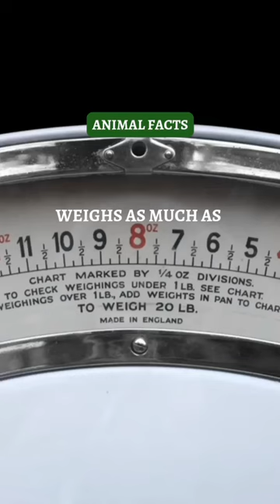Shocking facts about BLUE WHALE and Elephant: animalfacts shortsfeeds #